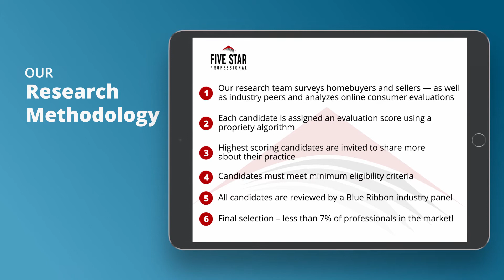2020 Dallas Five Star Real Estate Agent Sharon Hodnett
Sharon Hodnett wins the 2020 Five Star Real Estate Agent Award! Five Star Real Estate Agents represent those who are outstanding in their field. Winning agents are selected as a result of a rigorous and objective research process. For any market, each year’s field of winners represents no more than 7% of agents within the market.